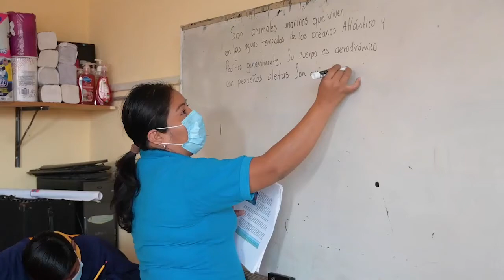"Todas y Todos en la escuela" Censo Nacional del abandono escolar